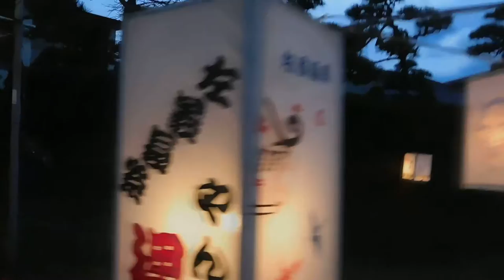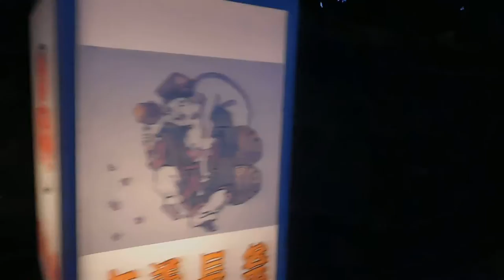DSCN0068大磯の左義長20170114やんなごっこ 灯篭